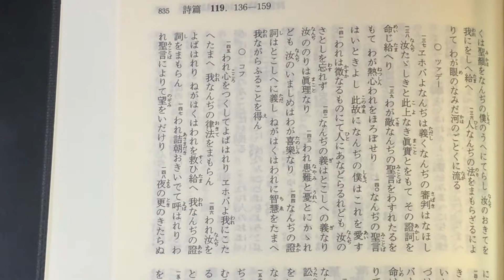詩篇119篇145-152節2018/11/13Read by Yasutoshi Ikeshiro 池城安敏 Psalm 119:145-152 כ 文語訳聖書